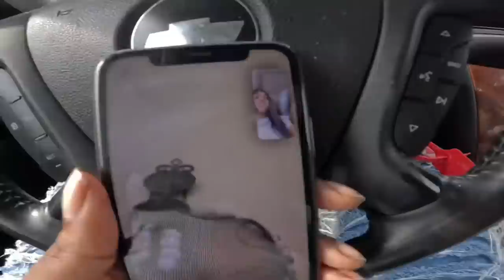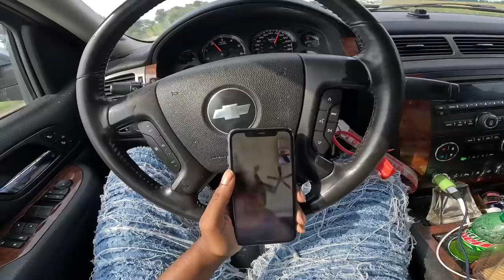SURPRISING MY SIBLINGS WITH A NEW PUPPY | THEY DONT KNOW HOW TO SHARE (HILARIOUS)